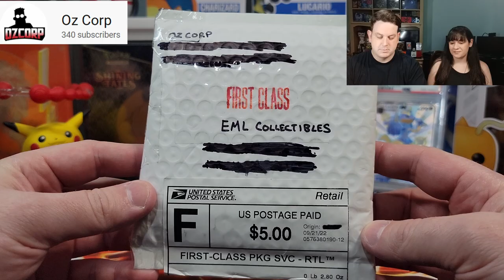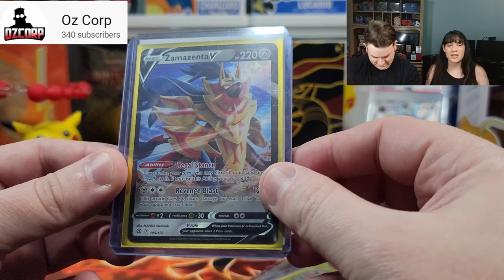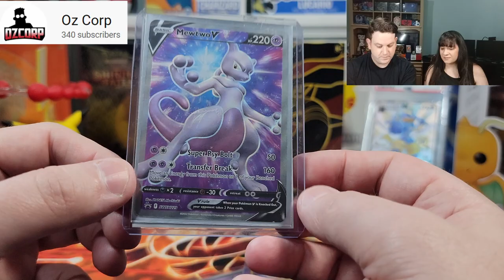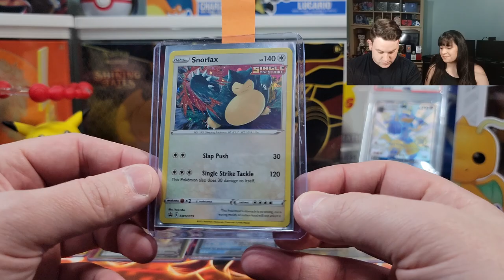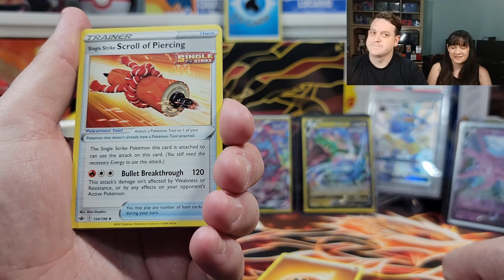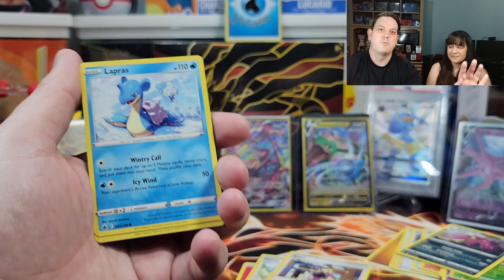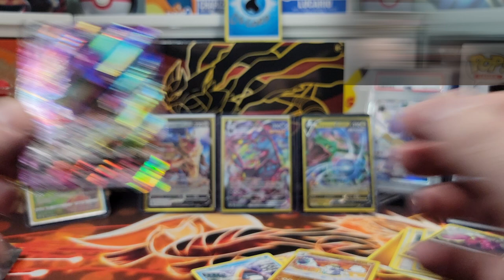Pokemon Card Opening - Mail Day - OZ CORP - Opening A Giveaway Prize We Won!!!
GIVEAWAY INFO: We will be giving away a Pokemon Card Box (more details to come) in our upcoming giveaway! We will announce the winner on a livestream that we are planning for Sunday, November  6th!!! To enter the giveaway, please follow all of these steps below:

Submission & Timing:

1. Comment on one of our Pokemon Card Opening Videos released between October 3rd and November 1st by 12PM EST.

2. (Optional second step) For additional entries, comment on more of our newly released Pokemon Card Opening Videos from October 3rd and November 1st by 12PM EST.

In this video we will be opening a giveaway prize we won from @OzCorp  !!! Let's see what is inside!!! Before we begin though, we would like to give @OzCorp  a big shout out and thank you for the amazing prize!!! We appreciate it!!!

Music Attribution:

Title: Disco High
Artist: UltraCat
Album: Disco High

Title: Sun Tan Lines
Artist: Florian Decros
Album: Ab absurdo